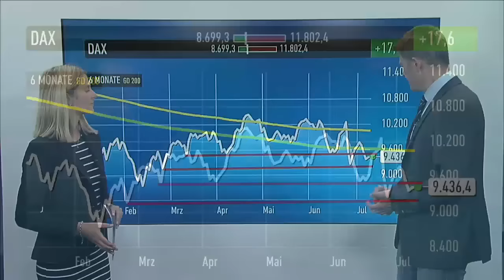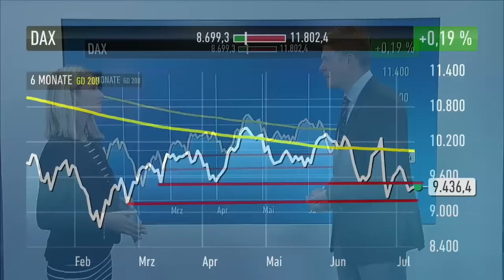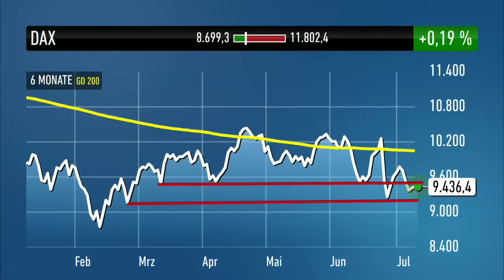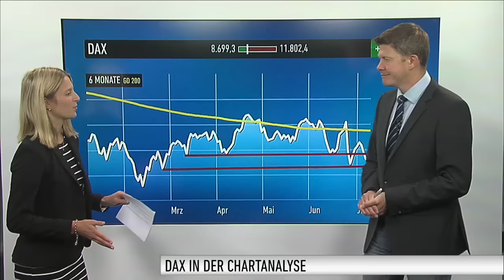DAX-Check: Leitindex im charttechnischen Niemandsland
Nach dem Sprung bis auf ca. 9.800 Punkte ging es wieder nach unten für den DAX. Die ersten drei Tagen in dieser Handelswoche schloss er mit roten Vorzeichen ab. Bis auf 9.300 Punkte ging es am Mittwoch nach unten. Am Donnerstag konnte er dann leichte Zugewinne verzeichnen.